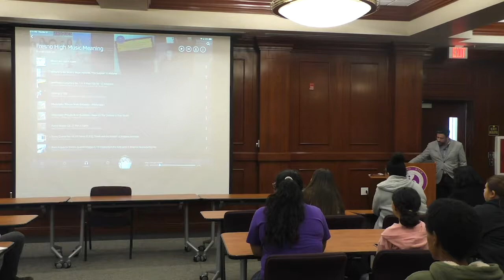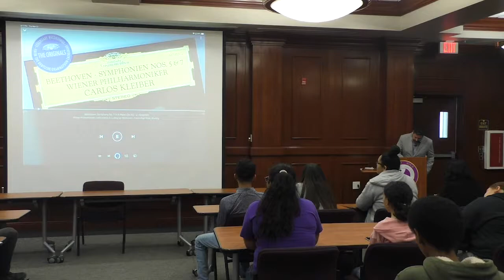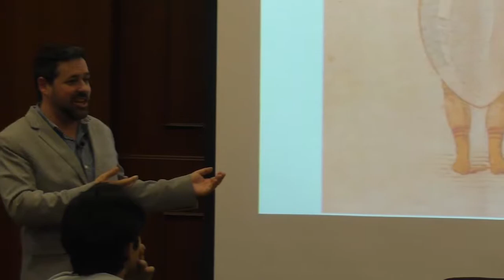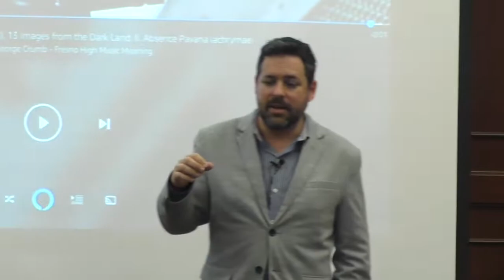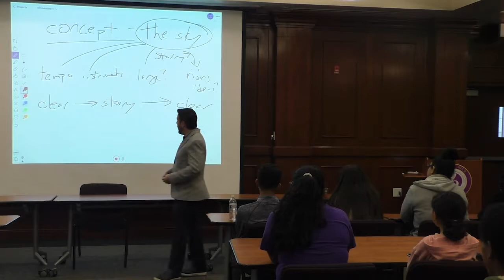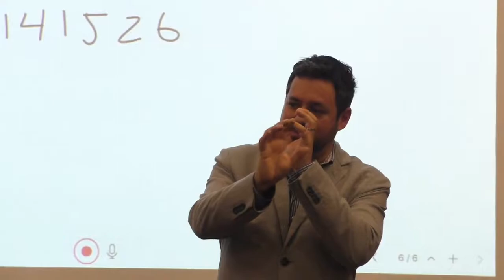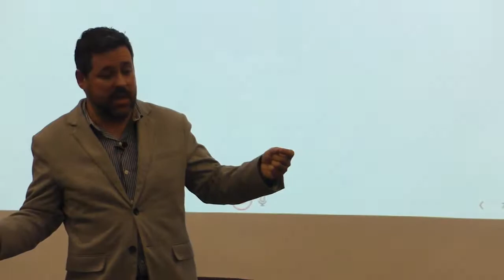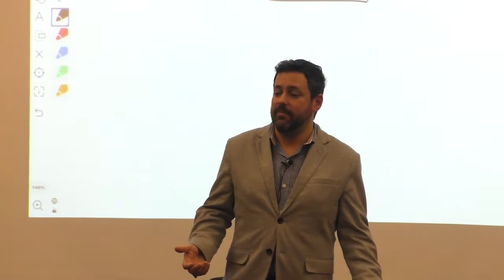Ken Froelich, Theory of Knowledge Lecture Series